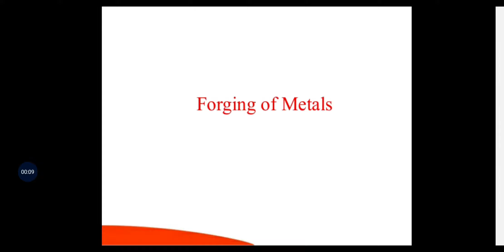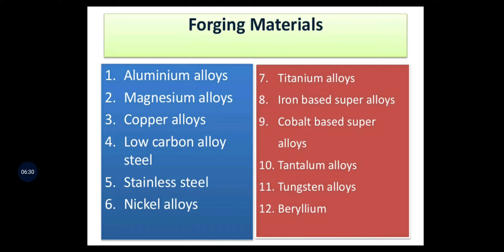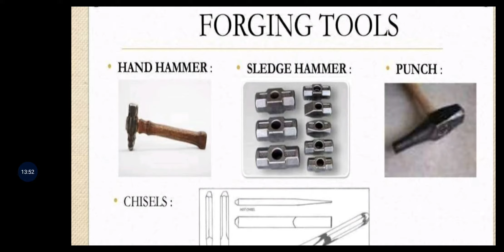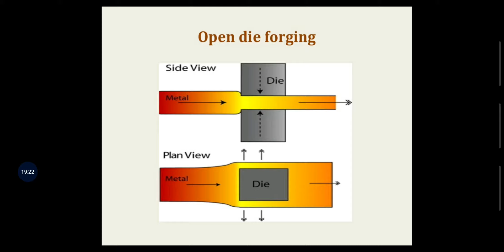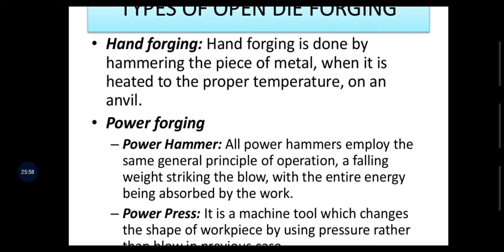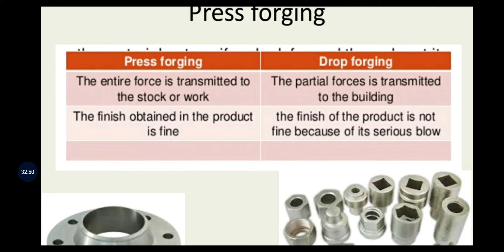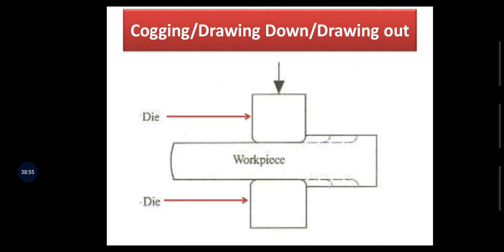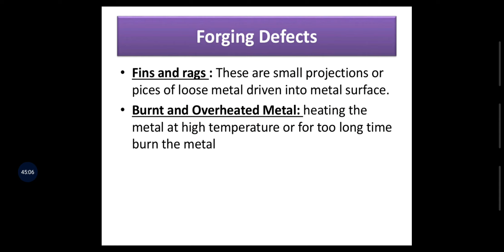ECET MECHANICAL# FORGING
Forging types, forging tools and forging operations